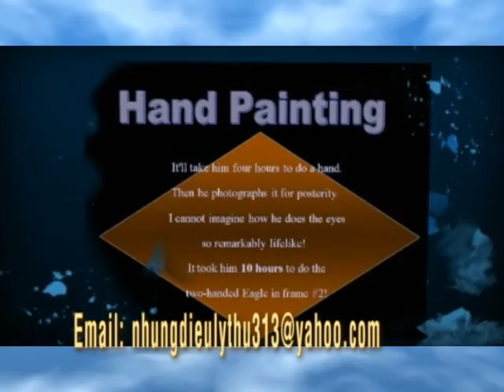nhungdieulythu 122810 1b